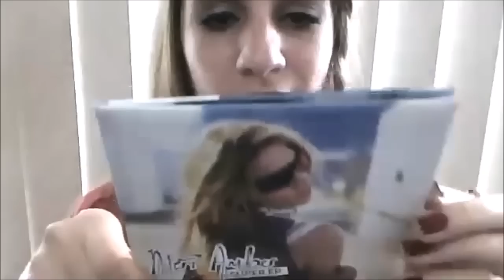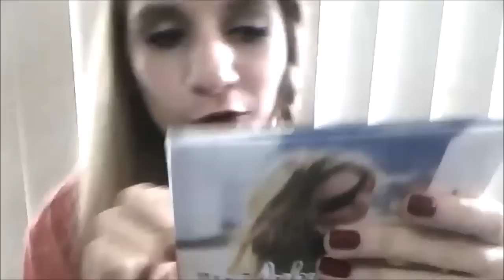Meri Amber - John Voshell interviews Meri Amber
John Voshell Interviews Meri Amber

John Voshell works to create introductions, connections and networking opportunities for musicians and fans through Social Media. John recently had the opportunity to talk to Meri Amber. They spoke about her music, ninjas. singing in the shower, and pizza.

Are you are a Musician or Industry Pro interested in an interview?  Please submit the following form.

Meri Amber
Meri Amber is a geek pop singer songwriter from Sydney, Australia. Her sound can be likened to a mesh of bright pop with a smidgen of 90's punk rock stirred in, topped off with a generous sprinkling of pop culture samples and computer game synths.

John Voshell
John Voshell has a passion for music, and helping people. John works to create introductions, connections and networking opportunities for musicians and fans through Social Media. John has interviewed hundreds of Indie artists from around the globe, hosted hundreds of Hangout concerts, and led teams that organized two online music festivals using Google Hangouts, as well as live performances since 2012.

As someone who has struggled with Bipolar disorder he has found therapy in music and helping share it with new fans. The music has helped him throughout his life, and this is his way of giving back to the musicians that make it. He does this not for fame or money, but hoping that he can help people discover music that will help them. As it has helped him so many times.